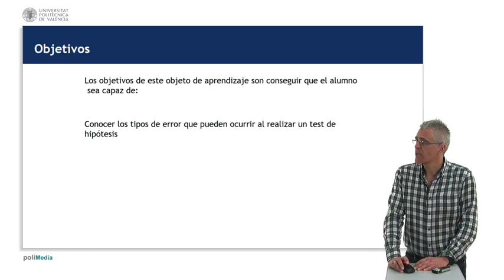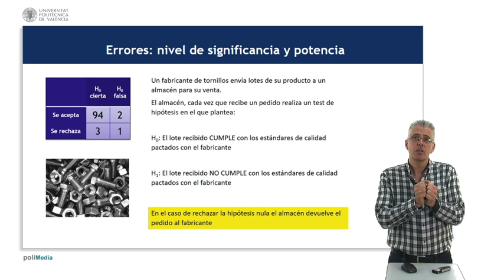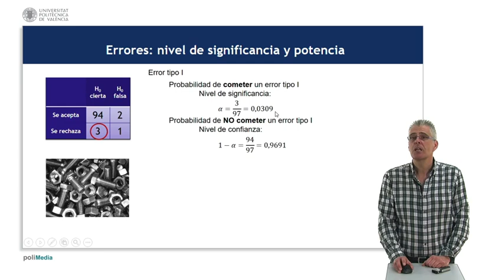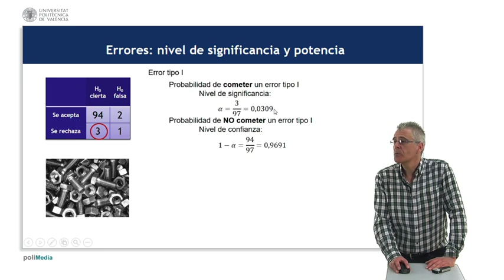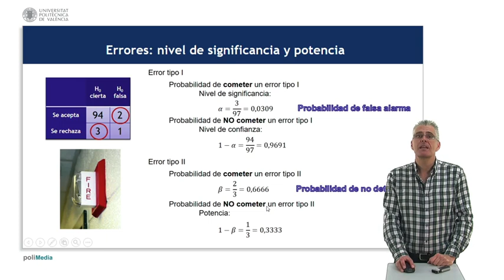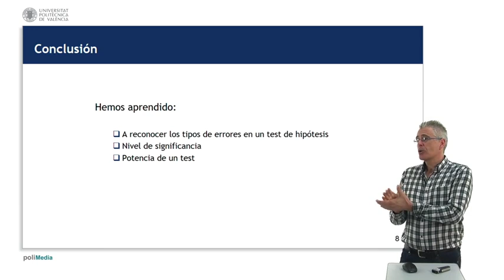Tipos de error en un test de hipótesis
Ejercicio sobre los tipos de error que se pueden cometer en un test de hipótesis